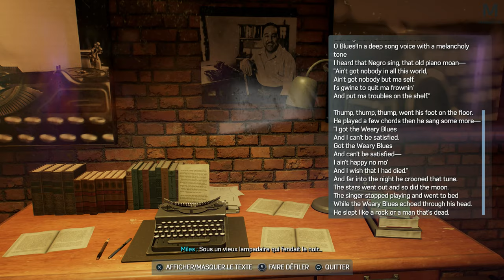Spider-Man 2 : RETOUR AU MUSÉE | Episode 30 | PS5 4K